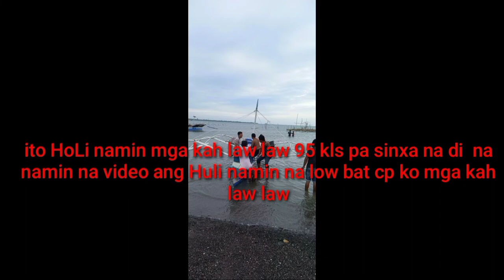tulingan sibid sibid